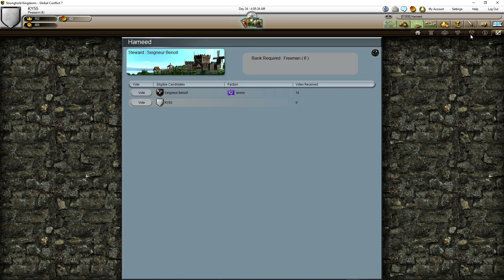Stronghold Kingdoms 005 - Ranking up Fast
Stronghold Kingdoms - Firefly Studios - Free Game
Online strategy war live game
Tutorial - step by step - beginners to veterans
Help and Tips